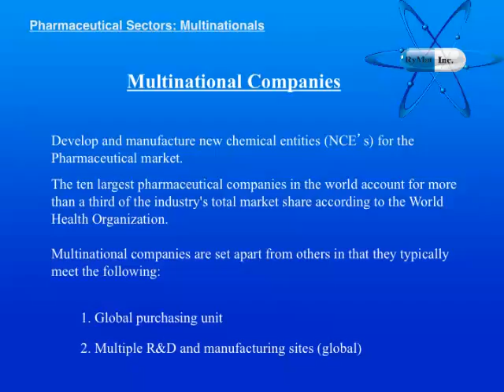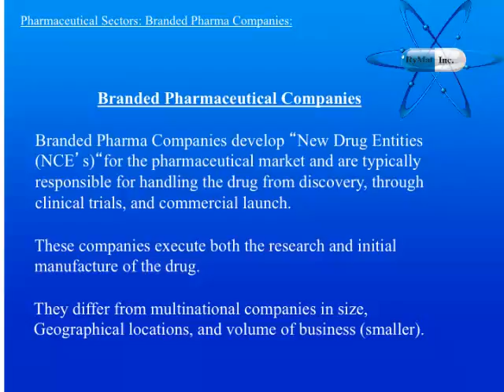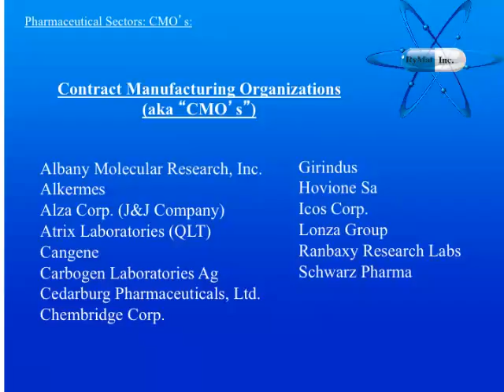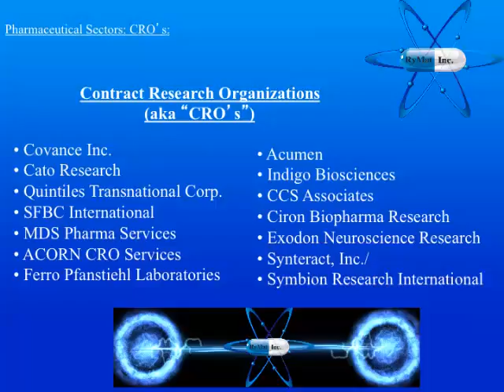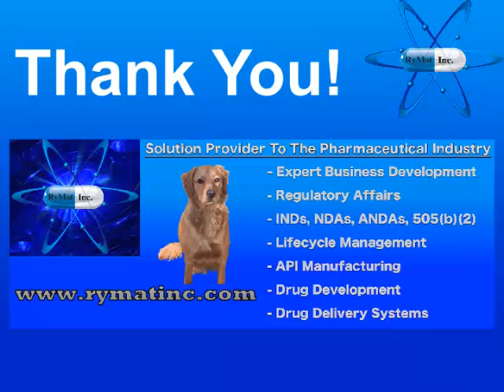A Brief Overview of Different Types of Companies Serving the Pharmaceutical Industry